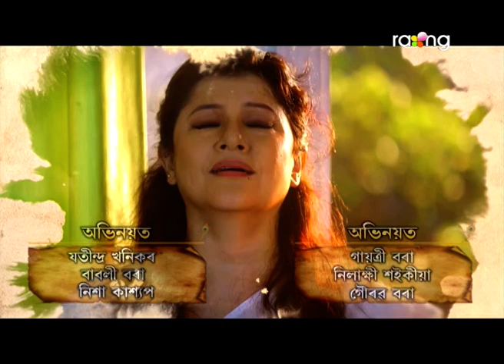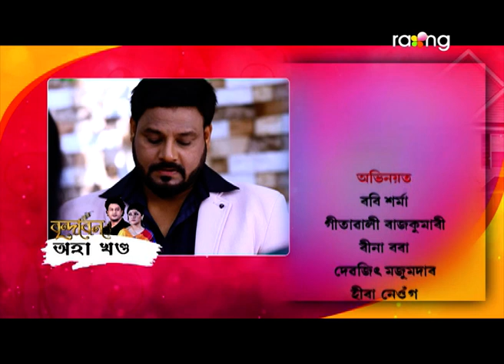Brindaban - বৃন্দাবন | 22nd Feb 2022 | Episode No 56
অনুৰাগ কাশ্যপৰ পৰিয়ালৰ লগত সমুদ্ৰ বৰুৱাৰ কি সম্পৰ্ক আছিল?